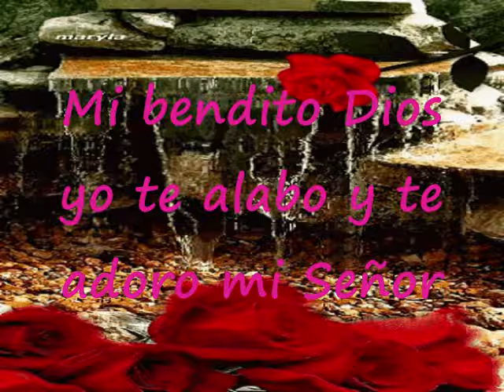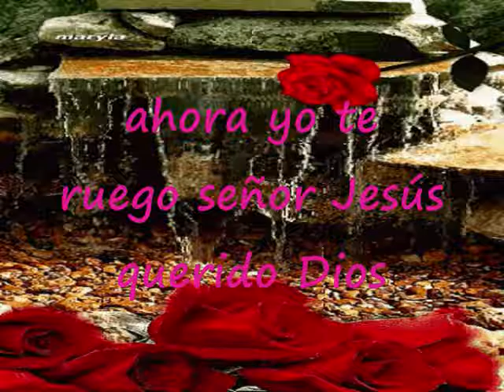Mi Bendito Dios Yo Te Alabo Y Te Adoro Mi Señor Pista